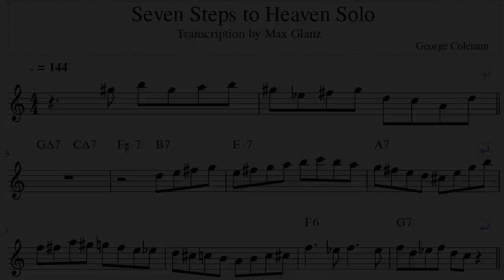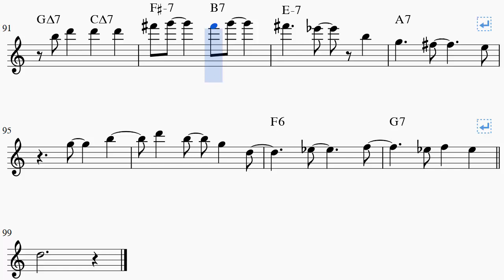George Coleman - Seven Steps to Heaven Solo Transcription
The PDF in Bb, C and Eb including this video is available on my

This track which can be found on the album "Seven Steps to Heaven" by Miles Davis, published by Columbia Records was composed by Miles Davis.